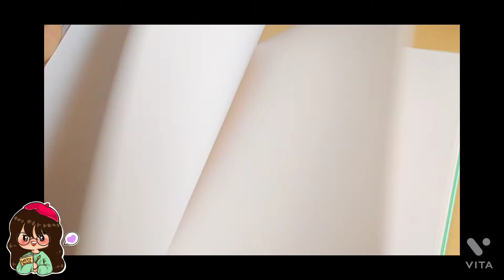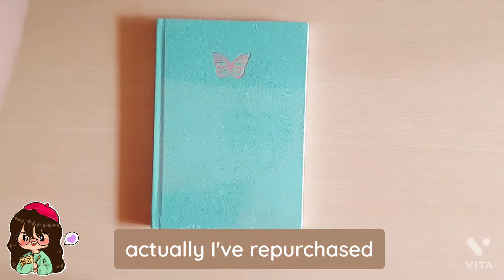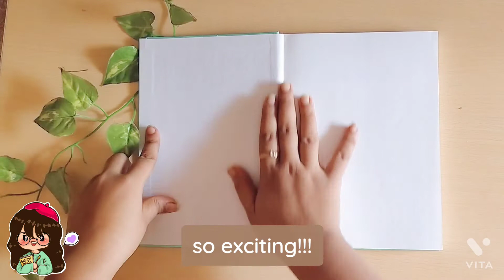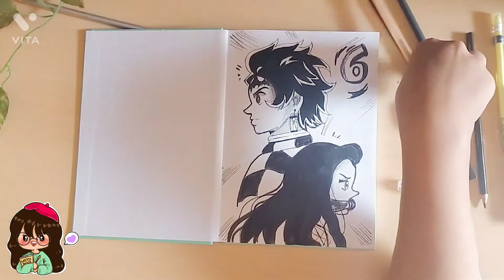starting a new sketchbook 🌱✨| relaxing BGM| unboxing and designing first page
Happy 2022 everyone!! Just like, new year new me, its all about new year new sketchbook!! starting a sketchbook can be both exciting ans scary at the same time. But i don't take it too seriously at all LOL.
Anyways, I am into watching Demon Slayer anime very much, so I wanted to capture Tanjiro and Nezuko in a frame. Also I am recently enjoying the "manga page" style art. So i gave it such vibe.
This video contains relaxing music, so it will help you to release some stress, or you can draw with me as well!!. I hope you enjooy the process.
Hello everyone I am an artist who loves to draw cute drawings. In this channel I will be sharing, speedpaints, drawing tutorials, Draw with me, different art challanges, sketchbook tour and all the fun stuffs about art. All artists are welcome and for those who are not artist but enjoys artwork are welcome as well 😊  If you are art lover, or an artist, I am sure you will love my channel.